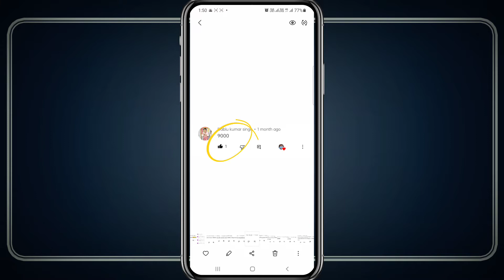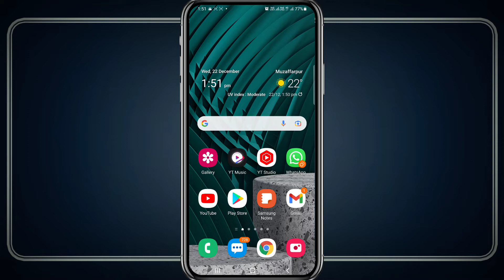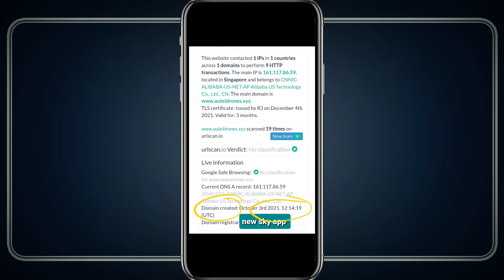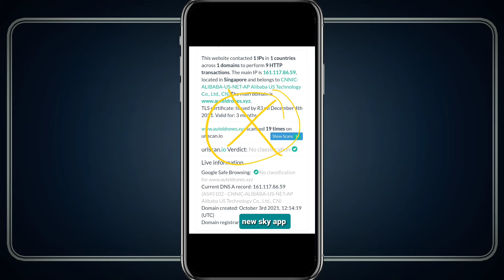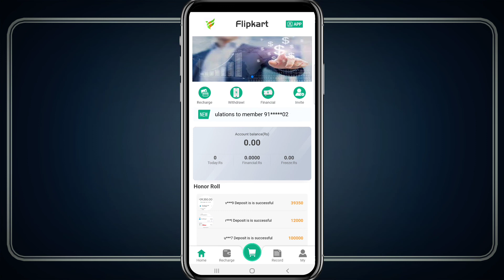sky App Fake or Real Full Information Kitne din aur chalega sky app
Sky App | Sky App Payment Proof | New Earning App Today | Sky App Real or Fake | Auteldrones App
Important message for new user Don't iNVEST

Launched date 3rd October
New Domain Created 4th December
Valid For 3 Month

𝟚𝟘𝟘𝕣𝕤 𝔽𝕣𝕖𝕖 𝕞𝕖 𝕝𝕖𝕟𝕖 𝕜𝕖 𝕝𝕚𝕪𝕖𝕒 𝕪𝕖 𝕔𝕠𝕕𝕖 𝕕𝕒𝕝 𝕕𝕖𝕟𝕒 𝕓𝕒𝕤 𝕟𝕒𝕙𝕚 𝕥𝕠 𝕒𝕦𝕥𝕠𝕞𝕒𝕥𝕚𝕔 𝕝𝕖 𝕝𝕖𝕘𝕒
Code**ronyrisi**

1 Refer 200rs free in Your Bank account
2 Refer 400rs free in Your Bank account
3 Refer 600rs free in Your Bank account
4 Refer 800rs free in Your Bank account
5 Refer 1,000rs free in Your Bank account
. . Unlimited time ...

✔️COMMENTS

keywords...

sky app risidottech
sky app
sky app se paise kaise kamaye
sky appears blue in colour why
sky app edit
sky app video
sky app review
sky earning app
sky earning star
sky earning
sky cash earning
sky force earning app
sky money earning app
sky mall earning
sky force earning app withdrawal
technical sky earning app
sky force earning app real or fake
night sky earrings
sky force earning app tamil
sky force earning app withdrawal problem
sky force earning app payment proof

Nowadays There is lots of Chesters On Social Media Platform Who try To makes Fools  peoples to invest in earning app or website.

○Do a thorough investigation before investing their Money 💰.

○So Be careful otherwise you May lose your Money 💰